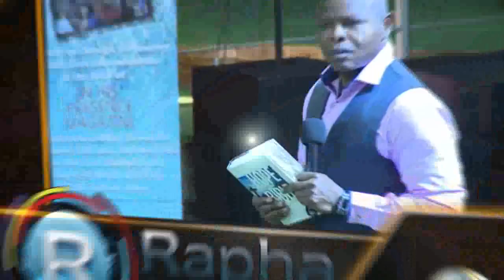PROPHET ISSAKA it is your day